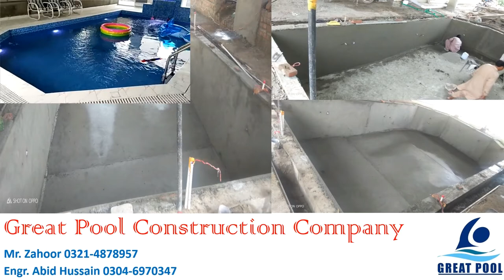Construction of 15 x 25 Swimming Pool in Lahore | Great Pool Pvt Ltd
15*30 swimming pool construction cost
15*30 swimming pool contraction cost
air swimming pool price in pakistan
architects for swimming pool in lahore
build swimming pool pakistan
building house swimming pool in pakistan
construction cost of swimming pool
construction cost of swimming pool in house
construction of swiming pool in pakistan
construction of swimming pool
construction of swimming pool pakistan
construction of swimming pools
construction of swimming pools in punjab
construction of swimmjng pool in bungalow in karachi
cost of building swimming pools in pakistan
cost of making swiming pool on roof pakistan
cost of swimming pools in pakistan
cost swimming pool in house pakistan
cpst of building a pool in pakistan
faisalabad swimming pools equipment
fiberglass swimming pools in pakistan
greenland construction company
hidden swimming pool in house prise in pakistan
home swimming pool pakistan cost
home swimming pool total cost pakistan
how much cheapest pool cost in pakistan
how much does it cost to make a swimming pool in pakistan
how to build swimming pool in home in pakistan
how to build swimming pool in pakistan
how to build swimming pools in pakistan
how to construct swimming pool
how to construct swimming pool in pakistan
how to cost small swing pool in pakistan
how to make swimming pools in houses in pakistan
how to make swimming pools in pakistan
in sindh swiming poll estimate
intex pool price in pakistan
karachi home pool construction
large swimming pools pakistan
local swimming pool in karachi
make swimming pools at home in pakistan
making of swiming pool price in pakistan
making swimming pool in pakistan
pakistan gher mein swimming pool bnany ka kharcha
pakistan karachi swimming pool built
pakistan pool construction
pakistan pool design
pakistan swimming pool builder
pakistan swimming pool building
pakistan swimming pool house
pakistani house swimming pool ideas
palabras kymani pool
pool construction
pool construction business
pool construction cost in pakistan
pool construction in pakistan
pool cost pakistan
pool installation pakistan
pool maker in pakistan
pool price
portable swimmjng poool pakistan
residential swimming pools in pakistan
roof top swiming pools pakistan
rooftop swimming pools pakistan
sambhal swimming pool ki construction
shotcrete
shotcrete in karachi
shotcrete in pakistan
shotcrete pool
Source title
steps of construction of swimming pool in urdu
swiming pool cunstruction bussiness
swiming pool making
swimking pool construction pakistan
swimming construction
swimming construction cost
swimming expert required addrees karachi
swimming pool assessories in lahore
swimming pool banane ka karcha pakistan
swimming pool building pakistan
swimming pool business
swimming pool business ideas
swimming pool central work pakistani rica
swimming pool construction
swimming pool construction budget
swimming pool construction company
swimming pool construction cost
swimming pool construction cost in pakistan
swimming pool construction cost pakistan
swimming pool construction equipments
swimming pool construction in india
swimming pool construction in pakistan
swimming pool construction in pakistan complete cost roof house
swimming pool expert who can prowide construction in karachi
swimming pool in karachi construction
swimming pool in pakistan
swimming pool islamabad
swimming pool kharcha
swimming pool making
swimming pool making charges
swimming pool making coast per square feet
swimming pool making consultants in pakistan
swimming pool me kitna khercha ata he pakistan
swimming pool pakistan
swimming pool pakistan make
swimming pool price
swimming pool price in pakistan
swimming pool quotation
swimming pools business
swimming pools business in pakistan
swimming pools construction
swimming pools construction in pakistan
swimming pools create price in pakistan
swimming pools design in pakistan
swimming pools in houses making in pakistan
swimming pools in karachi rate list
swimming pools in lahore
swimming pools in pakistan
swimming pools in pakistan home
swimming pools in pakistan saman
swimming pools in tarace
swimming pools making in pakistan
swimming pools on the home roof in pakistan
swimmingpool construction companies in hyderabad
swmingpool machaine emages
top of pool construction in urdu
tuble well swiming pool construction in pakistan
who make swimming pool in pakistan
who to cost of small swimming pool in pakistan